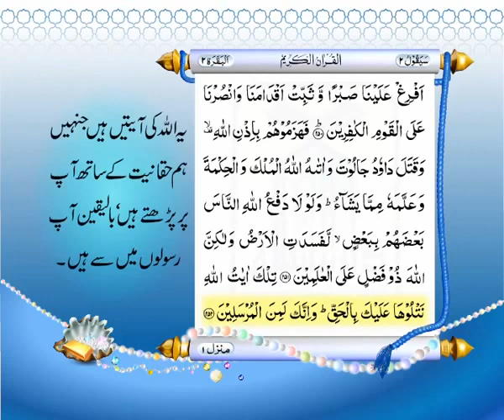Para 2 | Full Quran With Urdu Translation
Full Quran With Urdu Translation | Para 2 Complete